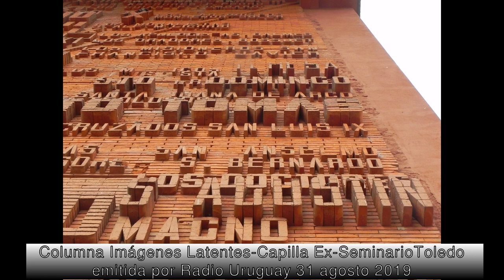Capilla Ex-Seminario Toledo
Columna Imágenes Latentes a cargo de Roberto Langwagen
Capilla del Ex-Seminario de Toledo
Programa Tormenta de Cerebros, conducido por Carlos Rehermann, emitida por Radio Uruguay 1050 AM el 31 de agosto 2019-